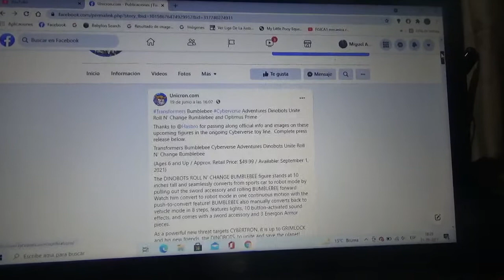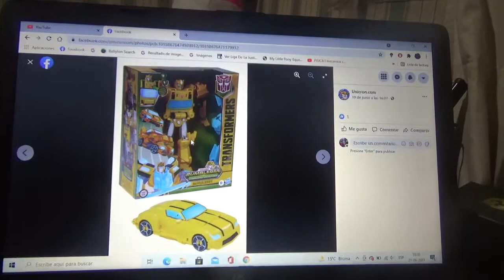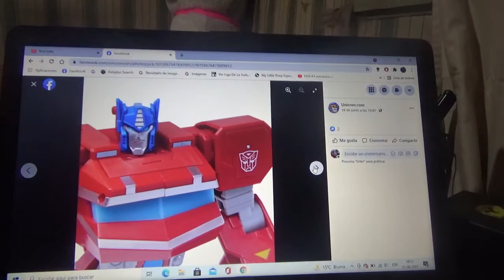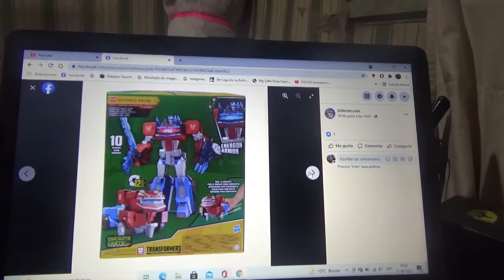Primeras imágenes de Transformers Cyberverse Bumblebee Adventures Dinobots Unite N' Roll OP & BB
Optimus Prime y Bumblebee